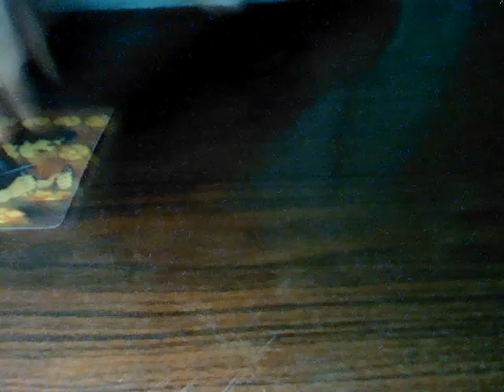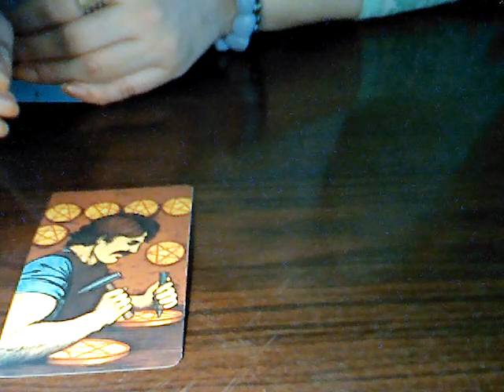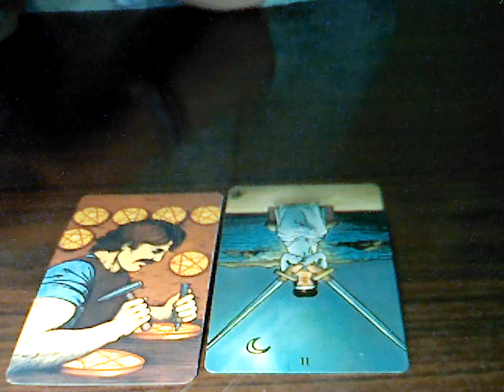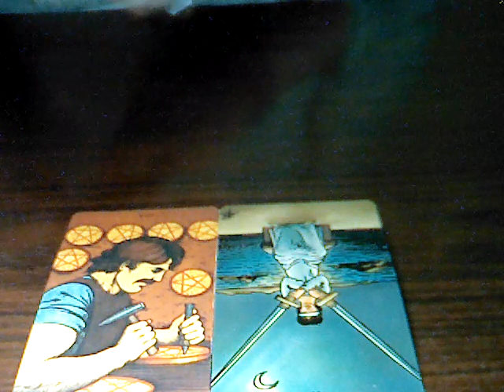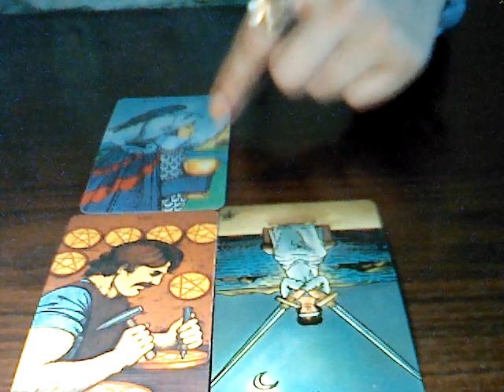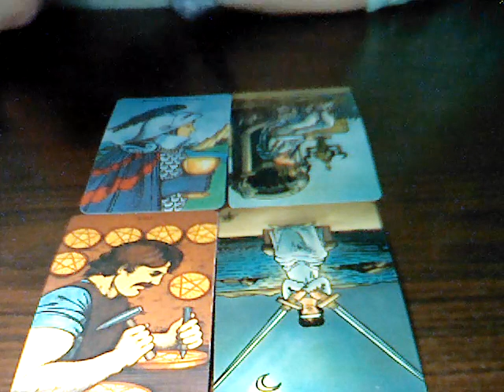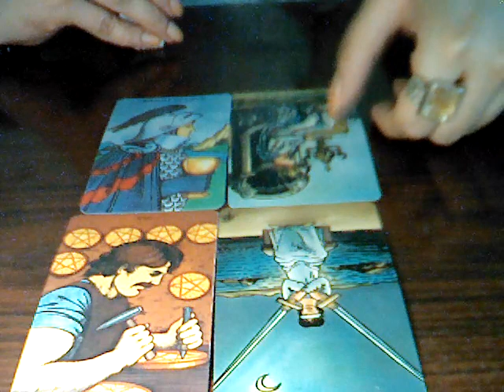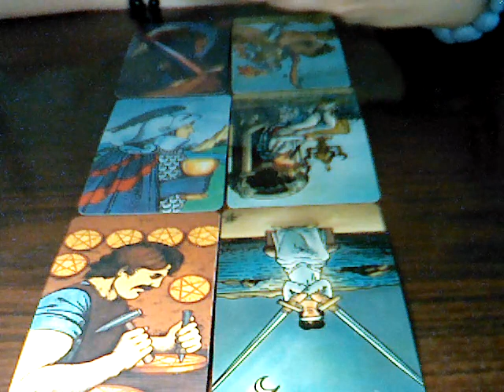AQUARIUS OCT 2019: YOUR FEELINGS/THEIR FEELINGS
This is a general reading so take what resonates with you also please do check your moon, rising and venus signs to better understand your relationship scenario.